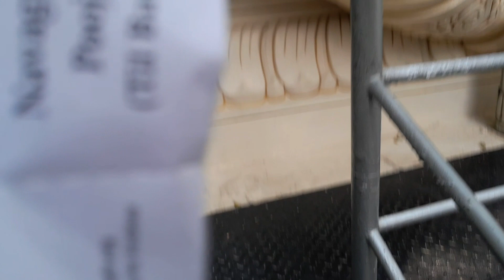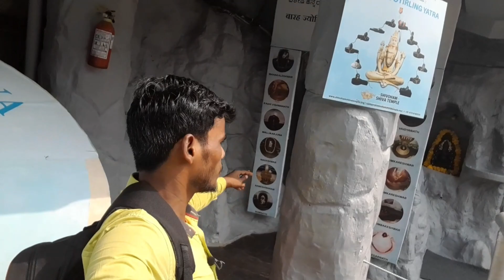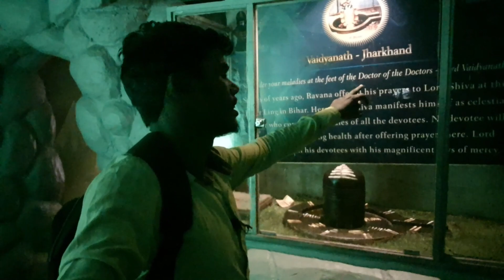My New vlog Bengluru ka shivam shiva temple 🛕 shiv Mandir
Welcom to naidu wala vlog"s
bengliru ka najara
mahesh ka vlog
my vlog
my new vlog
my new vlog"s
naidu vlogs
mahadev ji ka blogs
parwt ka najara
bhole natha ka darsan